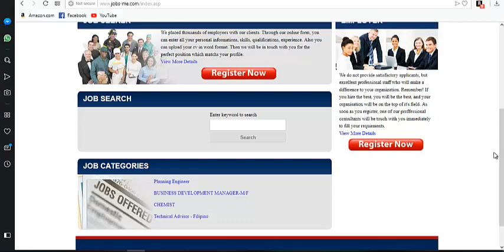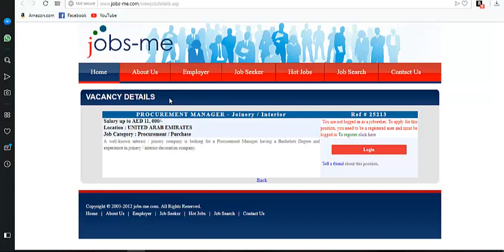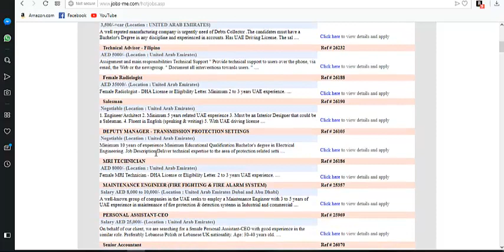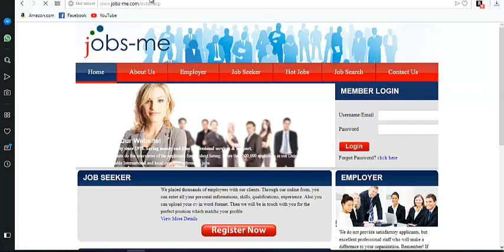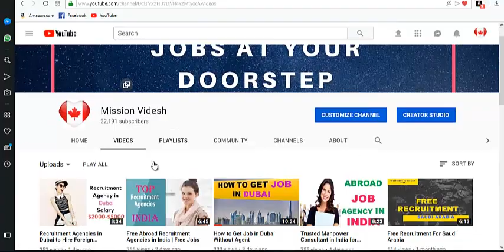FREE JOBS IN DUBAI | FREE JOBS IN DUBAI FOR FOREIGNERS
Recruitment agencies are for sales, labour jobs and low level jobs. I suggest you not to approach them unless your role falls in sales, banking, administration and labor.

For rest, go to Dubai, attend interviews. You may not be successful immediately. But for sure you will get a good job. Attend more walk-ins. It's not that easy and also not hard. Take maps handy, know the routes and attend interview. Most of the consultancies take you on bond. If you break them, we will either have ban on visa or pay some amount. They dont even employ us on said role. Some issue low profile visa so that we dont jump to another company.